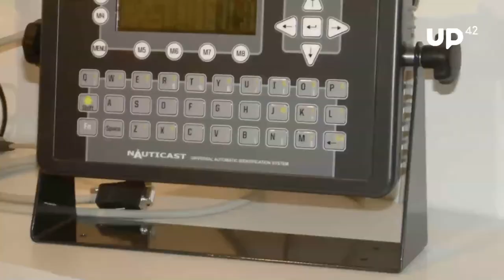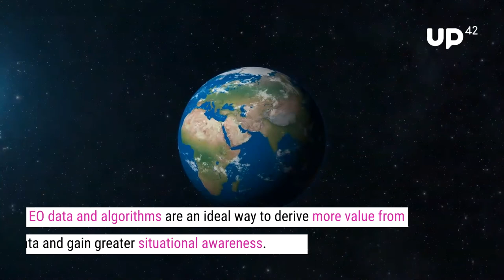A Complete Guide to Marine Traffic Tracking Technologies and AIS Data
Marine traffic tracking forms an important part of situational awareness—bringing rich information to things like port monitoring and vessel route optimization.

But, what is marine tracking and AIS data exactly? How does it work and how do satellites in space play a part?

We thought we’d break down this kind of data and create a complete guide so you know exactly what’s involved—and more.